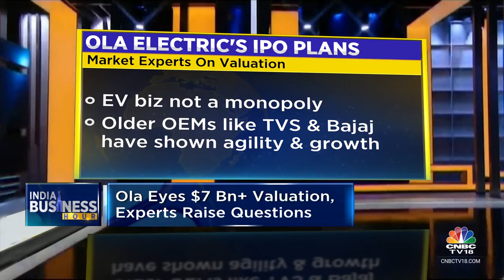Vedanta & Hindustan Zinc Among Top 10 Stocks In The World With Highest Dividend Yield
Vedanta and Hindustan Zinc are among the top 10 stocks in the world with highest dividend yields. Nearly 65% of the dividends go to the promoter entity controlled by Anil Agarwal.

n18oc_business